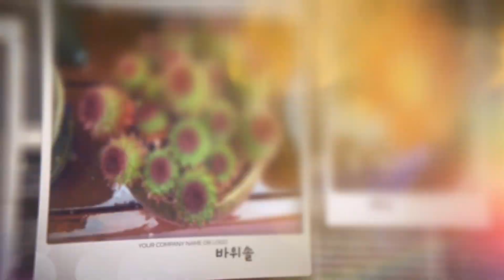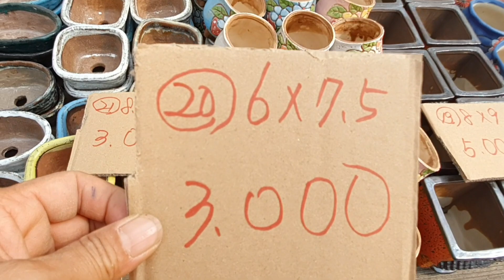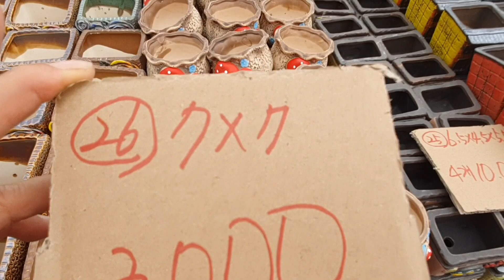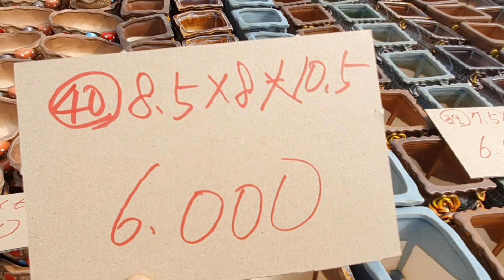화분판매 010 4499 2456 화분싸게 파는집 가성비짱 모았어요 3만이상친환경다육영양제써비스 5만이상무료배송 주문은 문자로주세요